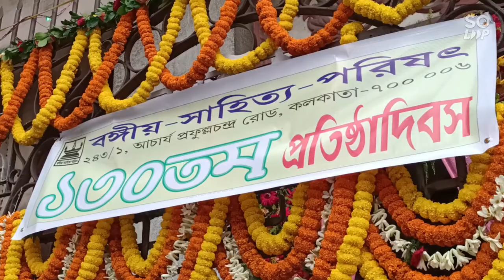Rabindranath Tagore Bangiya Sahitya Parishad Usha Ranjan Bhattacharya সাহিত্য-সাধক-চরিতমালা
বঙ্গীয় সাহিত্য পরিষদের ১৩০ তম প্রতিষ্ঠাদিবস উপলক্ষে ৮ শ্রাবণ ১৪২৯ বঙ্গাব্দ (২৫ জুলাই ২০২২) প্রকাশিত হল পরিষদের সাহিত্য-সাধক-চরিতমালা গ্রন্থের ছাব্বিশ তম খণ্ড। এবারের খণ্ডের বিষয় রবীন্দ্রনাথ ঠাকুর। চরিতমালার এই গ্রন্থের রচয়িতা বিশিষ্ট রবীন্দ্র-গবেষক ড. উষারঞ্জন ভট্টাচার্য। গৌহাটি বিশ্ববিদ্যালয়ের বাংলা বিভাগের প্রাক্তন প্রধান ড. ভট্টাচার্য ইতিমধ্যে রবীন্দ্রনাথকে নিয়ে তিনটি বই লিখে ফেলেছেন। নীল সোনালির বাণী: রবীন্দ্রনাথ ও অসম সম্পর্ক, রবীন্দ্রনাথ ও কুইনি, এবং উত্তর-পূর্ব ভারতে রবীন্দ্রচর্চা।
সাহিত্য-সাধক-চরিতমালার জন্য ড. ভট্টাচার্য যে রবীন্দ্রজীবনী রচনা করেছেন তার সূচিতে আছে জীবনবৃত্ত, সৃষ্টিলোক (ক) ও সৃষ্টিলোক (খ)। সৃষ্টিলোক (ক)-এর বিষয় রবীন্দ্রনাথের কবিতা, নাটক, গল্প, উপন্যাস ও প্রবন্ধ। সৃষ্টিলোক (খ)-এর বিষয় রবীন্দ্রনাথের সংগীত, চিত্র, নৃত্য, ছন্দ ইত্যাদি। এ ছাড়াও ২৫৮ পৃষ্ঠার এই বইটির পরিশিষ্ট বিভাগে আছে বঙ্গীয় সাহিত্য পরিষদের সঙ্গে রবীন্দ্রনাথের সম্পর্ক নিয়ে নানা তথ্য।
২০১৭ সালে পরিষদের কর্ম পরিষদের পক্ষ থেকে রবীন্দ্রজীবনী রচনার অনুরোধ জানানো হয় ড. ভট্টাচার্যকে। এ প্রসঙ্গে তিনি বলেছেন, "পরিষদের পক্ষ থেকে যখন সাহিত্য-সাধক-চরিতমালা সিরিজে এক খণ্ডে রবীন্দ্র-জীবনী রচনার অনুরোধ আসে, সত্যি বলতে কী ভয়ই পেয়েছিলাম। আমায় সাহস জুগিয়েছেন অপ্রতিম মানুষ ও কবি শঙ্খ ঘোষ।" তিনি আরও বলেন, "আজ কয়েক জনের কথা খুব মনে পড়ছে। শঙ্খ ঘোষ, শিশিরকুমার দাস, অরুণকুমার বসু, আনিসুজ্জমান, হোমেন বরগোহাঞি, এবং আমার পিতৃদেব উমেশচন্দ্র ভট্টাচার্য। আজ তাঁরা নেই। তাঁরা এই বই দেখে খুশি হতেন।" অসমের বরাক উপত্যকার কৃতী সন্তান ড. ভট্টাচার্য এই গ্রন্থ উন্মোচন অনুষ্ঠানে প্রদত্ত ভাষণে বলেন, "আমি দূরের পথিক। তবু আমার উপর ভরসা রাখার জন্য এই ভরসাকে নমস্কার। আমার মতো প্রান্তবাসী বাঙালিকে এমন মর্যাদাপূর্ণ দায়িত্ব দেওয়ার জন্য বঙ্গীয় সাহিত্য পরিষৎকে জানাই কৃতজ্ঞতা।"
প্রসঙ্গত উল্লেখ্য, সাহিত্য-সাধক-চরিতমালা প্রকাশ হতে শুরু করেছিল প্রায় আশি বছর আগে। সাহিত্য পরিষৎ তার জন্মলগ্ন থেকে প্রাচীন পুঁথি ও পাণ্ডুলিপি সংগ্রহ করার বিষয়ে গুরুত্ব দিয়েছিল। তবে ১৩৩৯ বঙ্গাব্দ থেকে তারা উনিশ শতক নিয়ে চর্চায় মনোযোগী হয়ে ওঠে। এরপর এক সময় পরিষৎ কর্তৃপক্ষের মনে হল, খ্যাতকীর্তি অথচ বিস্মৃত বা অর্ধ-বিস্মৃত প্রয়াত সাহিত্য-সাধকদের জীবনচরিত প্রকাশ করতে হবে। এই প্রকল্পের আদর্শ হিসাবে বেছে নেওয়া হয়েছিল ইংল্যান্ড থেকে প্রকাশিত 'মেন অব লেটার্স'-কে।
১৩৪৬ বঙ্গাব্দের মাঘ মাসে প্রকাশিত হল সাহিত্য-সাধক-চরিতমালার প্রথম গ্রন্থ। বিষয়: কালীপ্রসন্ন সিংহের জীবন ও সাহিত্যকর্ম। গ্রন্থটি প্রকাশ করেছিলেন ব্রজেন্দ্রনাথ বন্দ্যোপাধ্যায়। এরপর একে-একে তিনি ৮৭টি পুস্তকে ১৪২ জন সাহিত্য-সাধকের জীবন ও সাহিত্যকর্ম তুলে ধরেছেন। সেই ধারা অব্যাহত রেখে নানা গুণিজনকে নিয়ে চরিতমালা গ্রন্থ প্রকাশিত হয়ে এসেছে।
কিন্তু এই সমস্ত প্রচেষ্টায় একটি ত্রুটি ছিল বলে মনে পরিষৎ। কেননা চরিতমালা গ্রন্থ গত আট দশক ধরে প্রকাশিত হয়ে এলেও রবীন্দ্রনাথকে আজ পর্যন্ত অন্তর্ভুক্ত করা যায়নি। অথচ এই পরিষদের সঙ্গেই রবীন্দ্রনাথের ছিল এক নিবিড় সম্পর্ক।
প্রথম চরিতমালা গ্রন্থ প্রকাশিত হওয়ার পর অবশেষ আজ ৮৩ বছর পর পরিষদের চরিতমালায় স্থান পেলেন রবীন্দ্রনাথ ঠাকুর।